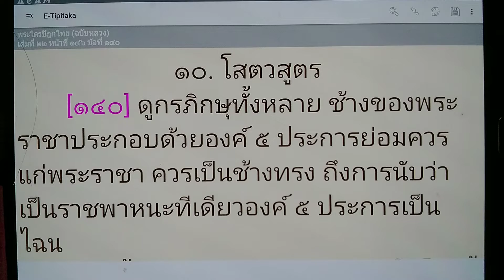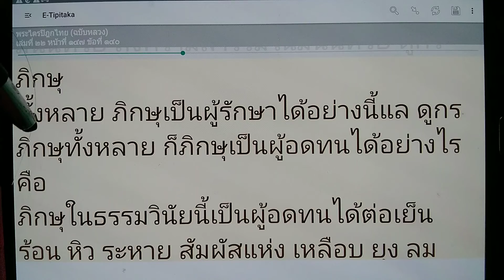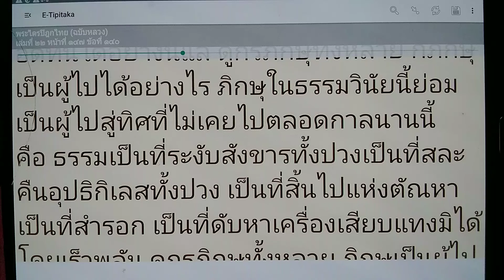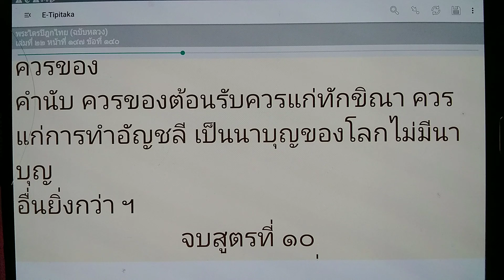เรียนรู้พุทธวจน ควรแก่พระราชา ควรเป็นช้างทรง ถึงการนับว่า เป็นราชพาหนะทีเดียว